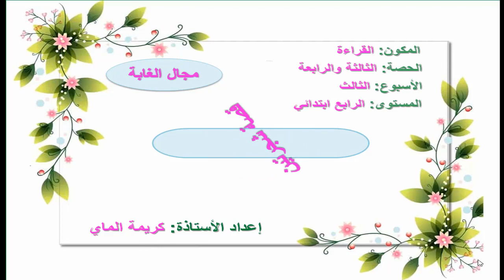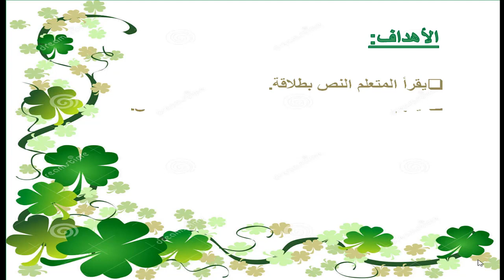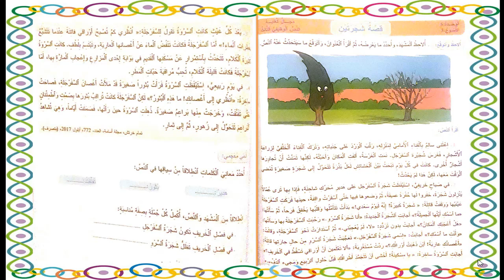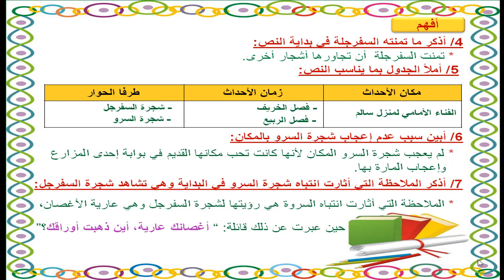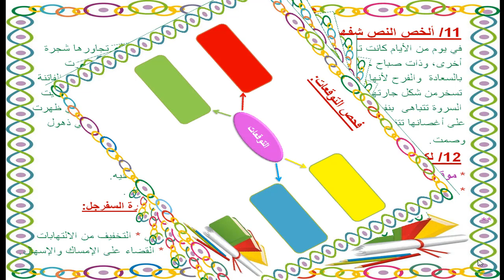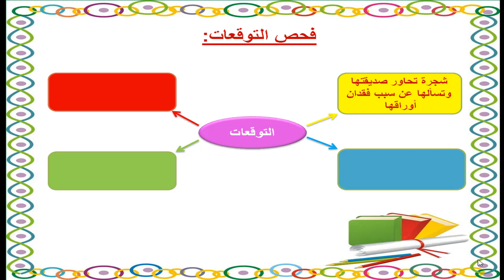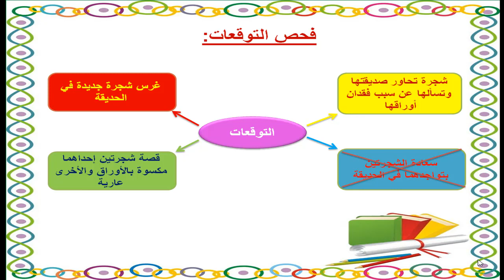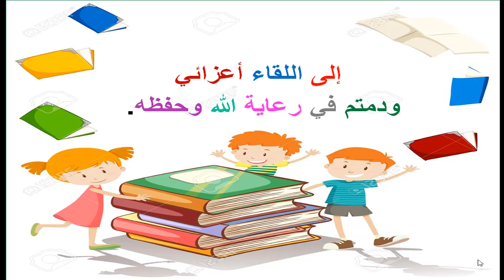المستوى الرابع ابتدائي / قراءة: قصة شجرتين (الحصتين 3 و4) الأستاذة: كريمة الماي